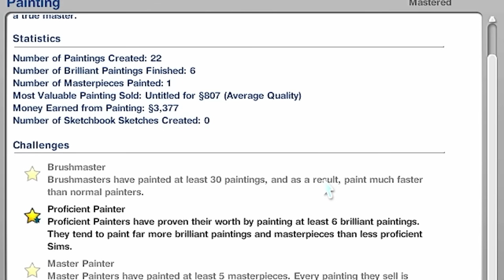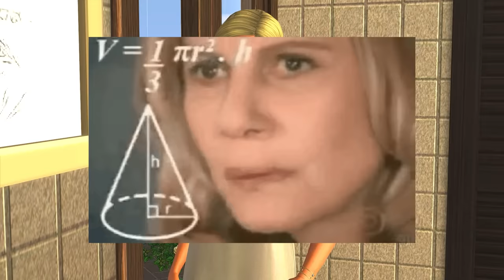the ONLY way to play Sims 3: World Adventures...😅